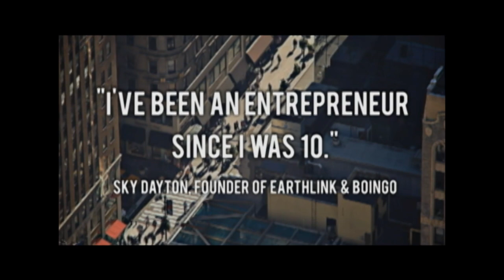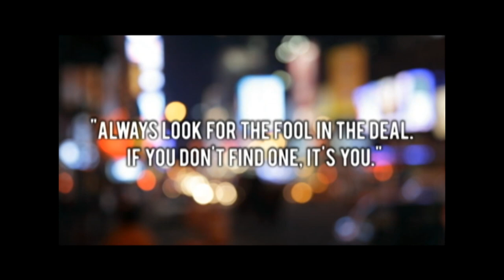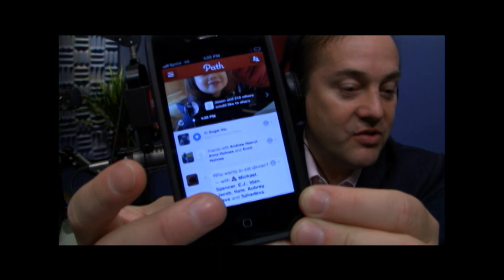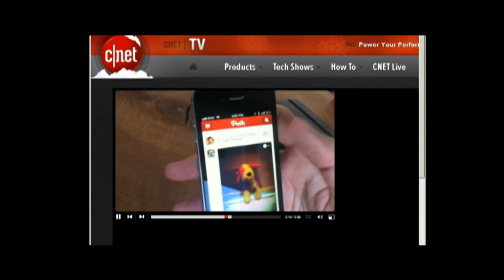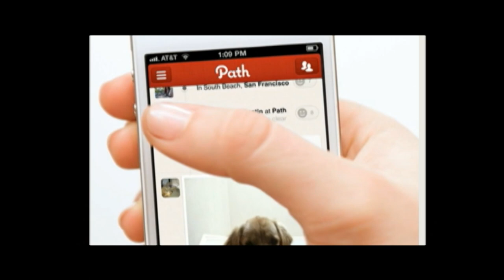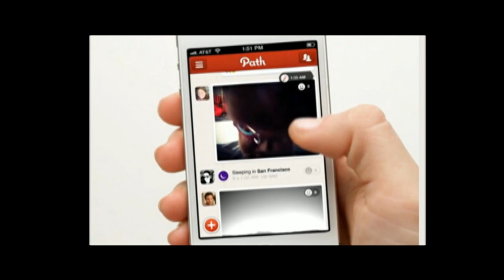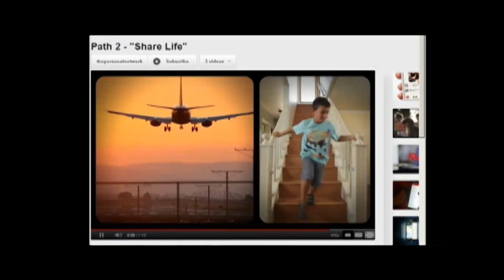Dave Morin of Path - TWiST #216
0:00-1:00 One of my favorite founders, Path's Dave Morin, is with us today.
1:00-1:45 We are in San Francisco today doing some shows out of the offices of CBS Interactive/CNET. Thank you to all of our friends there for lending us the space.
1:45-2:30 Path 2.0 is one of the best products ever released for mobile platforms.
2:30-3:45 Thank you to Squarespace for sponsoring the show. Everyone head to and use the code 'TWiST12' to receive 20% off for six months.
3:45-4:45 How would you describe the reception that Path 1.0 got?
7:15-9:00 Did you over-think the app? Was that the mistake?
9:00-11:00 There was a lot of expectation because you built some key features at Facebook. What were some of those features?
11:00-11:45 Tyler: But the other key piece is that connect empowers Facebook's social graph.
15:00-18:30 Fast forward to the "midlife crisis" of Path, during which the users start to dwindle. What was that like?
18:30-20:00 Is that because of the difference in programming languages or the app store rejecting things? Why does iterating take so long?
20:00-21:30 Wasn't Facebook considered quaint in the beginning?
21:30-23:30 I had a magical experience with Path and I think that people who embrace it the most have kids. Shervin is also a power user and I would see pictures of his kids, and it was something that really connected us.
23:30-26:00 Isn't that an experience people had in the early days of Facebook? What went wrong?
31:30-34:15 Thank you to GoToMeeting for sponsoring the show. Use the promo code 'START' for a free 30-day trial.
34:15-35:30 On Nov. 29, you launched Path 2.0 and I woke up to all these invitations and it was gorgeous.
35:30-36:30 A run down of some of the new features: When you hit plus to share, the circles expand in a spiral fashion. You can tell it if you're awake or asleep (and the moon is in the correct phase.
36:30-39:30 You're the Steven Spielberg of product design. How long did it take to build this?
39:30-40:45 Dave: People are telling me that it's the best journal that they've ever had.
42:00-43:15 Dave explains the inspiration behind the sleep feature.
43:15-45:45 What do you think of apps like RunKeeper and Withings?
45:45-46:15 Dave: We're working on a platform to support giving real and virtual goods.
48:15-51:15 Dave explains the Automatic feature in Path 2.0.
51:15-52:30 Is the location sharing defaulted to "on"? It seemed that way.
52:30-54:00 But it wouldn't bother me at all even if it did default to on, because I trust your team. Unlike Facebook.
54:00-55:00 Does Zuckerberg have a vision of the future that's different from the rest of us?
55:00-57:45 Do you think some of your efforts at Path are a reaction to what Facebook became or is that reading too much into it?
59:00-1:00:30 So there are no hard feelings for you leaving Facebook?
1:00:30-1:04:30 What do founders need to keep in mind when they start their journey?
1:06:30-1:08:30 Was this a final effort to revive the company?
1:13:00-1:13:15 Dave, thank you for your honesty and I wish you continued success.
1:13:15-1:14:15 Thank you to Squarespace and GoToMeeting. Please check them out and thank them @squarespace and @gotomeeting.

Jason: @jason
Tyler: @steepdecline
Dave: @davemorin
GoToMeeting: @gotomeeting
Squarespace: @squarespace

Keep up with the latest from our sister company LAUNCH:

Trade NBA Player Shares and Make a Profit with StarStreet

Facebook Timeline Arrives on iPhone, Still Waiting for iPad Support